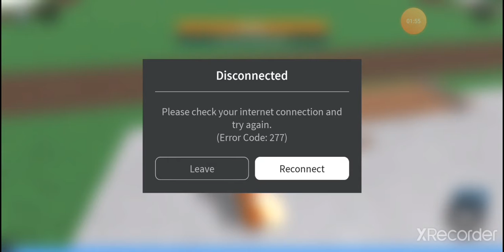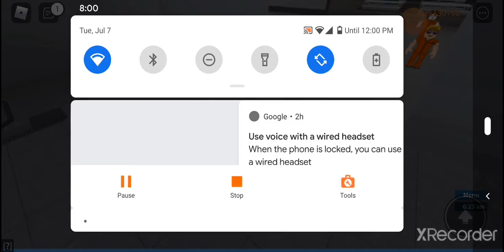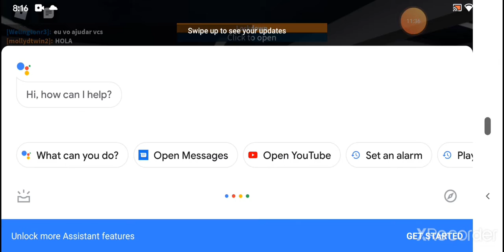I got another hacker on my hands